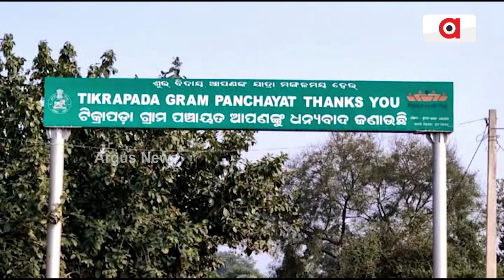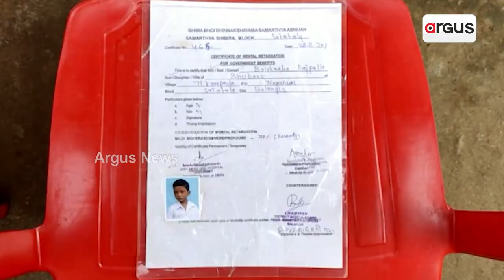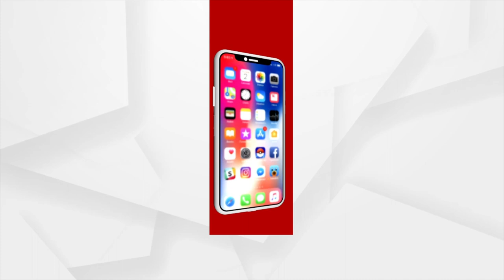ସ୍ୱତନ୍ତ୍ର ଅଲମ୍ପିକ ପାଇଁ ଜର୍ମାନ ଯିବେ ବଲାଙ୍ଗିରର ଦିବ୍ୟାଙ୍ଗ ବୈଷ୍ଣବ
ଗରିବ ଘରର ଦିବ୍ୟାଙ୍ଗ ଯୁବକ ଯିବେ ଜର୍ମାନ । ବଲାଙ୍ଗୀରରୁ ବର୍ଲିନ ଯାଇ ଭାଗ ନେବେ ସ୍ୱତନ୍ତ୍ର ଅଲମ୍ପିକରେ । ସ୍କୁଲର ଘାସ ପଡିଆରୁ ଦେଶ ପାଇଁ ପ୍ରତିନିଧିତ୍ବ କରି ଖେଳିବେ ସିନ୍ଥେଟିକ ପଡିଆରେ । ପରିବାର ,ଗ୍ରାମବାସୀ ଓ କୋଚଙ୍କ ବିଶ୍ୱାସ ୭୦ ପ୍ରତିଶତ ଦିବ୍ୟାଙ୍ଗ ବୈଷ୍ଣବ ଦେଶ ପାଇଁ ଆଣିବେ ଗର୍ବ ଆଉ ସ୍ବର୍ଣ୍ଣ ପଦକ ।